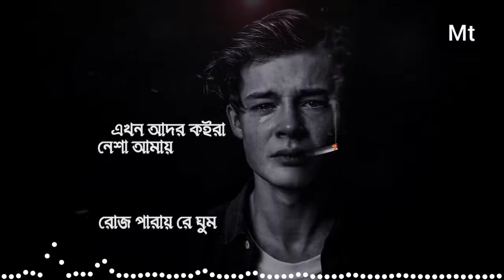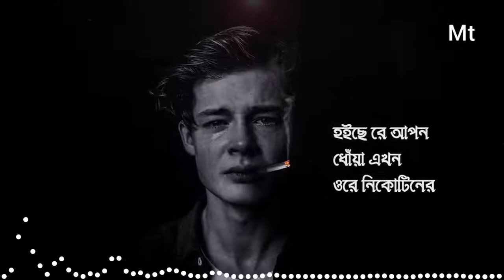😂😂নেশার নৌকা💘💘Neshar Nouka😭😭 sad songs l খুব বেশি কষ্ট পেলে, গানটি একবার হলেও শুনবেন । Ok.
Song : Neshar Nouka.